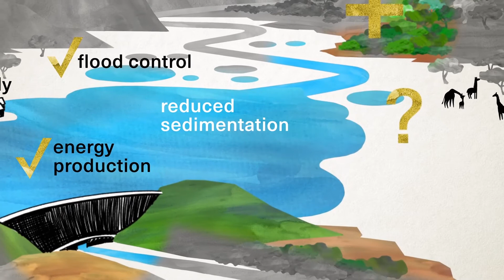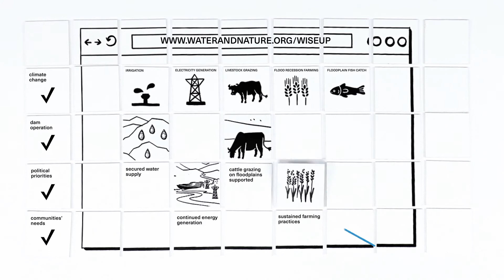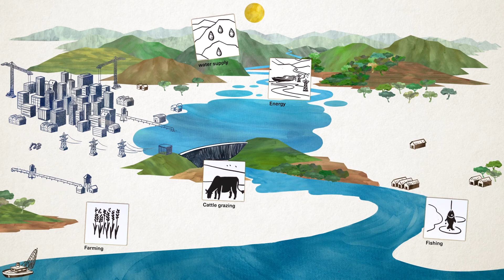WISE-UP to Climate – Natural Infrastructure Solutions for Climate Change Adaptation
This animated video explores how natural infrastructure can provide cost-effective and sustainable solutions for climate change adaptation. Set in the Volta and Tana basins, the video illustrates how investing in natural infrastructure, such as restoring forests, re-vegetating river banks, protecting and managing natural floodplains, can optimise the performance of engineered infrastructure such as dams and reservoirs, whilst providing system-wide adaptation and local development benefits. The WISE UP animated video demonstrates cutting-edge tools and approaches to identify and negotiate the trade-offs that occur in combining climate adaptation with development decisions.

WISE-UP is an IUCN-led partnership working in collaboration with the Council for Scientific and Industrial Research in Ghana (CSIR) the African Collaborative Centre for Earth System Sciences (ACCESS) - University of Nairobi the International Water Management Institute (IWMI) the Overseas Development Institute (ODI) the University of Manchester and the Basque Centre for Climate Change (BC3)